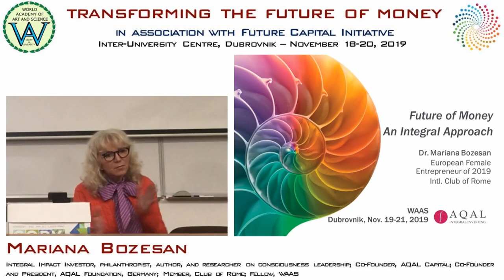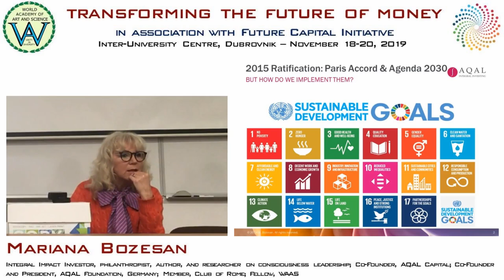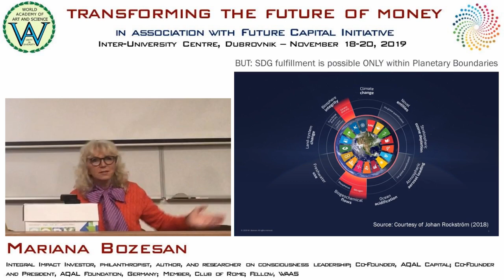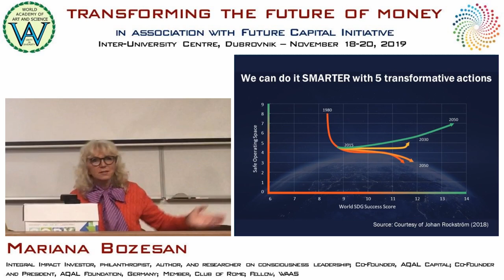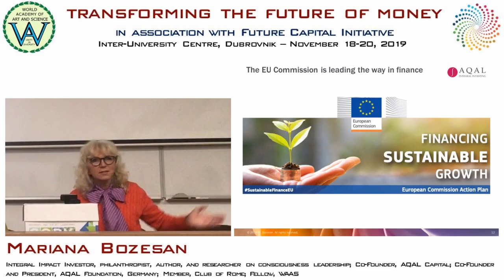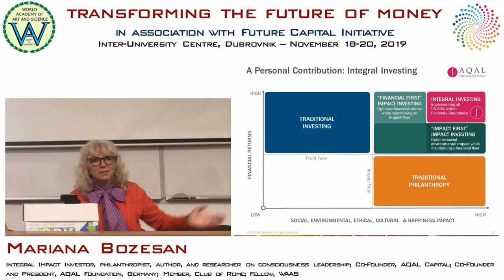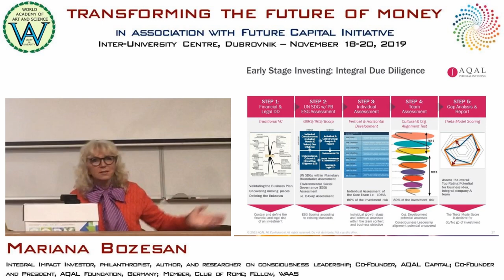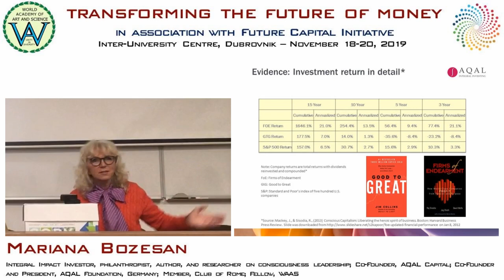Mariana Bozesan | Future of Money: An Integral Approach | Transforming the Future of Money, IUC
Title of Presentation:Future of Money: An Integral Approach
Speaker: Mariana Bozesan
Designation: Integral Impact Investor, philanthropist, author, and researcher on consciousness leadership; Co-Founder, AQAL Capital; Co-Founder and President, AQAL Foundation, Germany; Member, Club of Rome; Fellow, WAAS